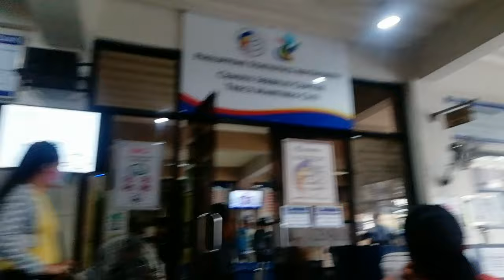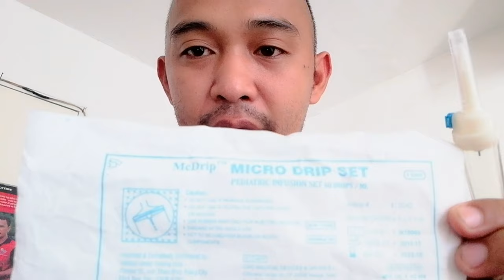DO IT YOURSELF BIRD FEEDER SYRINGE | PIGEON SYRINGE FEEDER FOR PRO | THE BEST POT-POT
Hello! This is my channel about taking good care of a pigeon. Herein I will film videos that will teach you about breeding pigeons, training, and racing. Also I will share my skills and sesign for making pigeon lofts like: Breeding loft, stock loft, flyer loft, dark room loft etc. I will also share natural home remedies on how you will cure and maintain the health of the pigeon. In my vlog i will tour you to some pigeon events and popular local place here in Philippines. I will upload videos of well know fanciers. I will video their learning and motivations and things that they can share for everyone to know how to really take good care of pigeons. If you find this video helpful, fun and educational.

In todays video. I am sharing how to make a syringe type of feeder for a baby bird and baby pigeon. Enjoy the video.